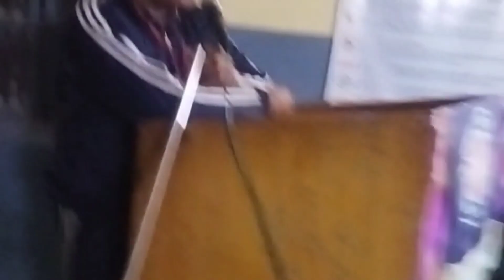NSS camp bhumti pahadidance /chapati bnaani PDI